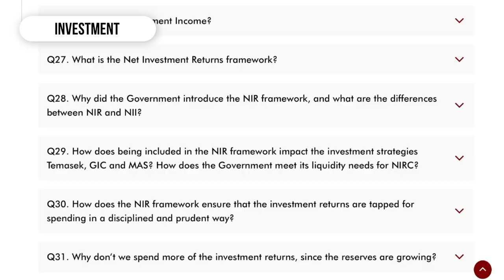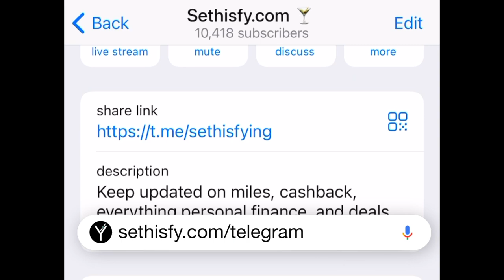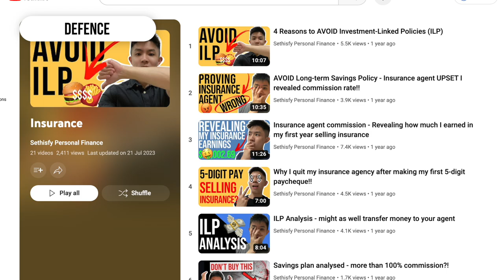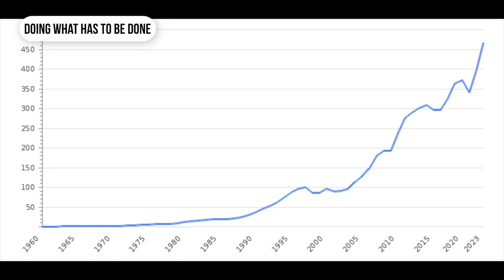Becoming And Staying Rich Like Singapore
What can we learn from how Singapore manages its money and resources? Here’s why you should run yourself like a country

🔥 Fund S$300 and get US$58 to US$580 worth of sign-up goodies! Fuss-free and excellent promo